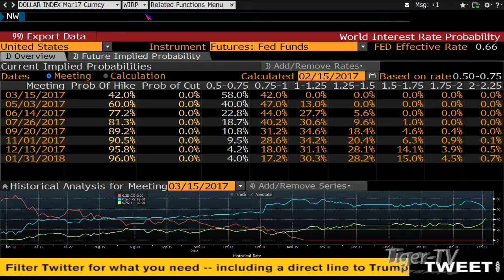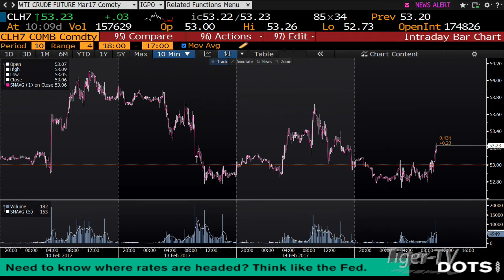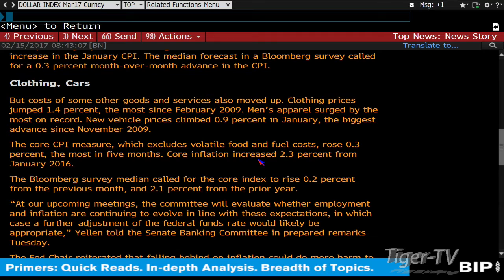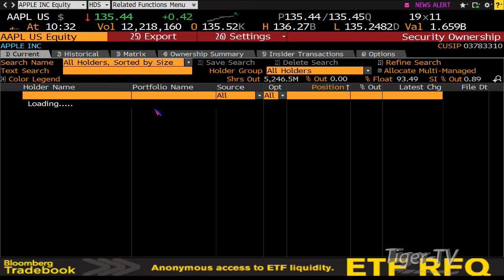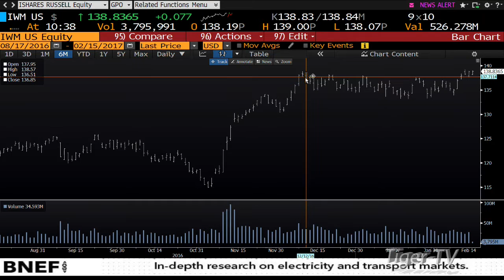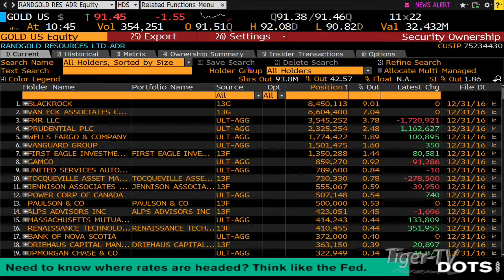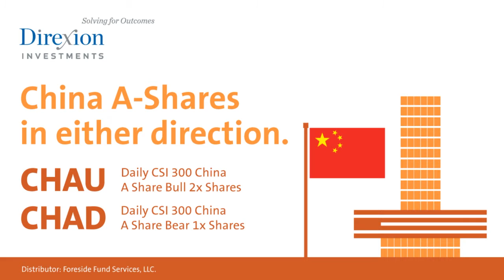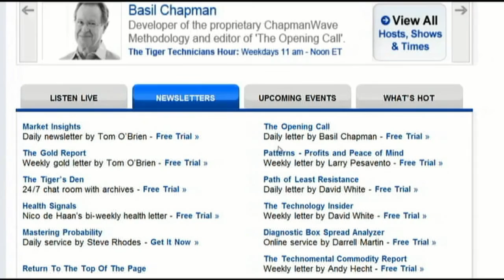February 15th Money Masters with Tom & Tommy O'Brien on TFNN - 2017